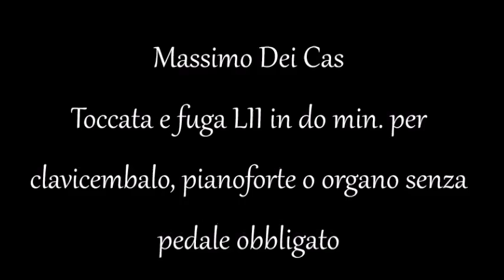Toccata e fuga LII in do min. Toccata and fugue Toccata und fuge in C minor-moll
Massimo Dei Cas - Per pianoforte, clavicembalo o organo senza pedale obbligato - Partiture scaricabili da all'indirizzo